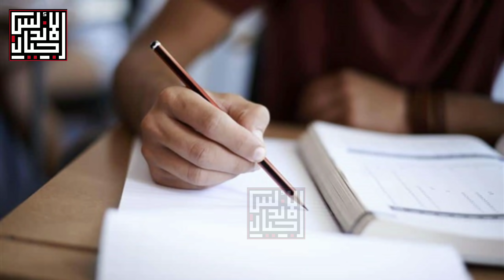هاشتاج نجاح _ثالثه_اعدادي| طلب الي وزير التعليم نجاح_كل_الطلبه|اجيال الاندلس